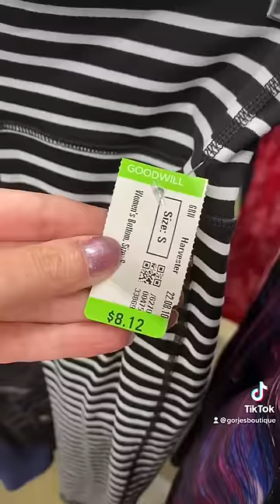Goodwill Prices on Pants with Holes....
These did not come home with me